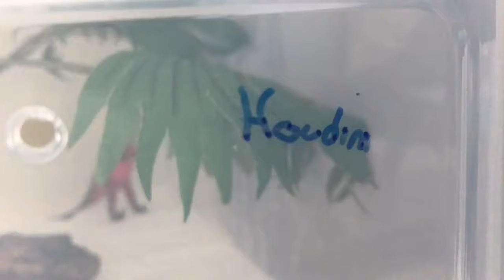Houdini The Gecko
If you want to know why we named him Houdini. Go to our insta.